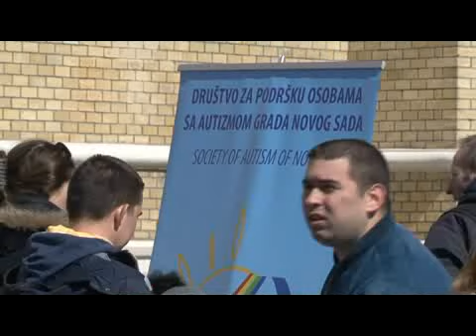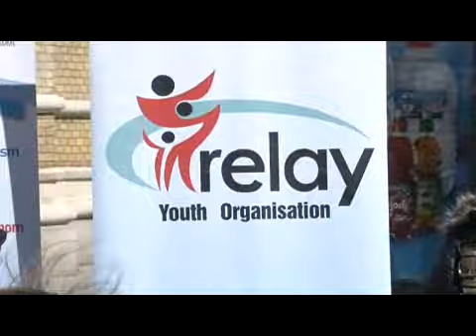kisobran za sve